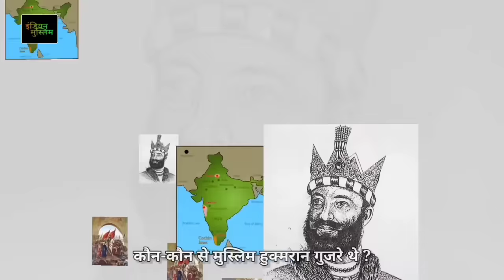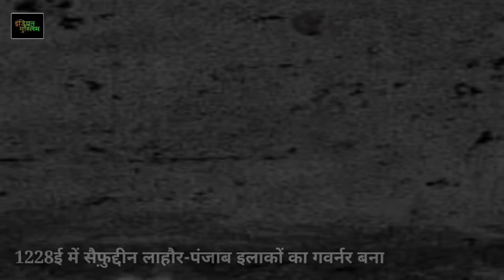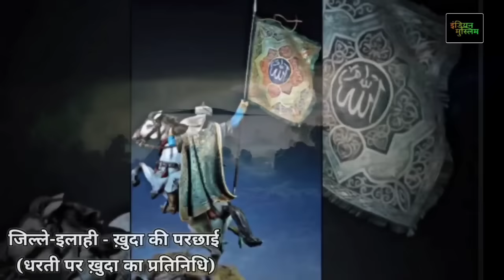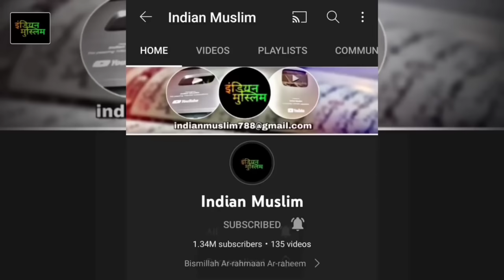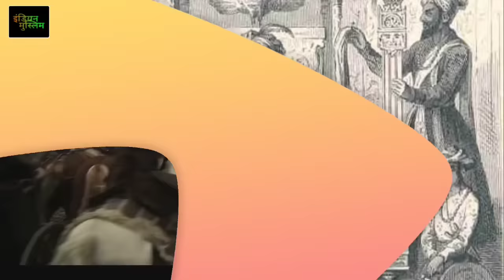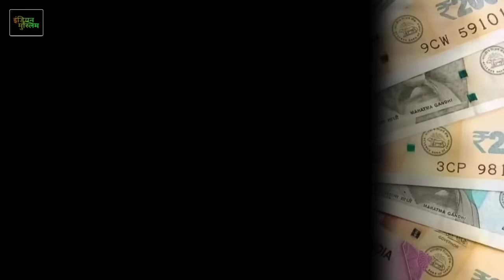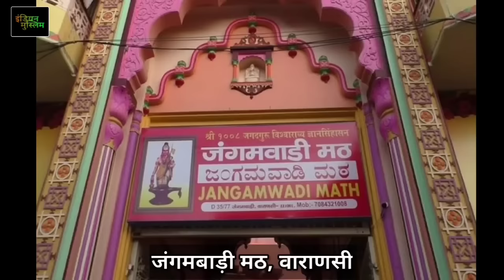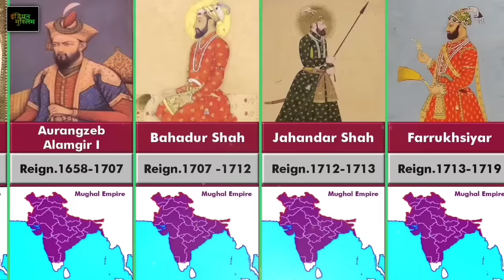Full Documentary | How Muslims ruled india for 800 years ? Ghaznavid to Mughal Empire | 1001 to 1857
Assalamualaikum dosto ☺

(Islamic full history book)

Tareekh e islam HINDI (vol 1&2)

Tareekh e islam URDU (vol 1&2)

1-औरंगजेब आलमगीर का इतिहास किताब

2-टिपू सुल्तान का इतिहास किताब

3-खालिद बिन वलीद रजि. का इतिहास किताब

4-सुल्तान सलाहुद्दीन अय्यूबी र. का इतिहास किताब

5-मुहम्मद बिन कासिम का इतिहास किताब

6-सुल्तान मुहम्मद गोरी का इतिहास किताब

7-अरब में इस्लाम का उरूज इतिहास किताब

8-मुस्लिम मुजाहिदीन का इतिहास किताब

9-स्पैन को फतह करने वाले तारिक बिन जियाद का इतिहास किताब

Video Title :- Full Documentary | How Muslims ruled india for 800 years ? Ghaznavi to Mughal Empire | 1001 to 1857

( 4 Khulfa-e-rashideen )

Tags (ignor)
Complete history of muslim rule in india,
Complete history of ghaznavi empire,
Complete history of ghori empire,
Complete history of tuhlaq dynasty,
Complete history of mughal empire,
Mughal vs maratha history,
Mughal vs sikh history,
Aurangzeb vs shivaji history,
Mahmud ghaznavi attached india,
Muhammad ghory attached india,
India under muslim rule history,
हिंदुस्तान में मुस्लिम हुक़ूमत,
Full documentary on muslim rule on india,
Full history of islamic rule in india,
Islamic rule in india,
Muslim rule in india from 712 to 1857,
Muslim rule 712 to 1857,
Islamic rule from 712 to 1857,
Muslim rule from ghaznavi to mughals,
All about mughals,
All mughals king biography,